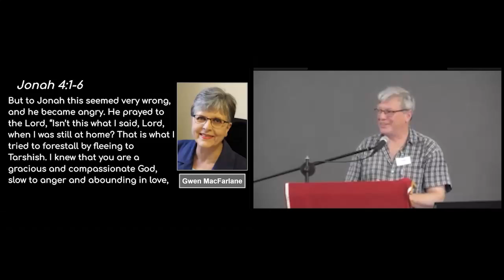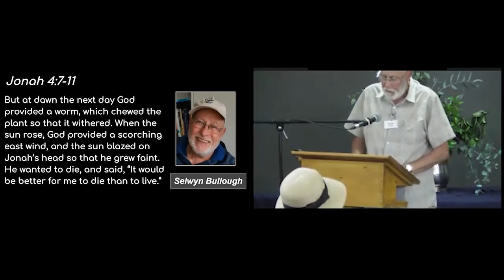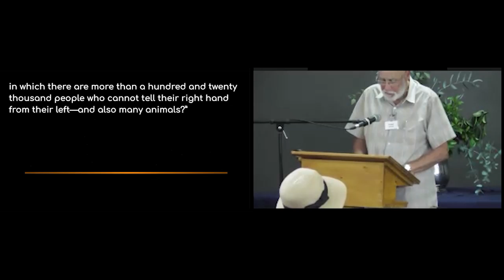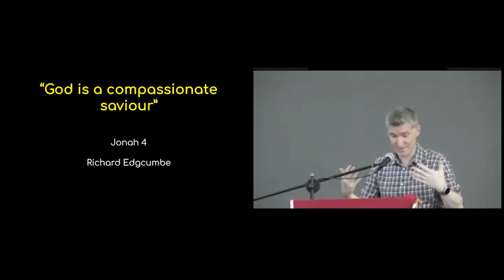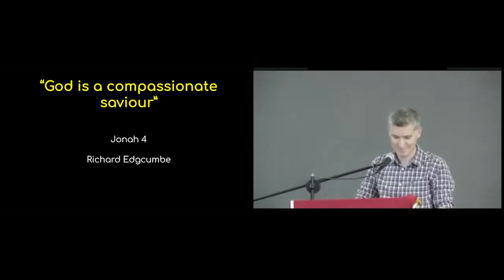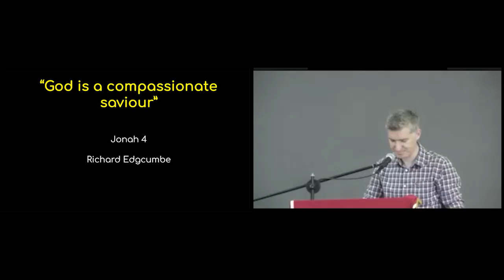CCH Sermon 2022-09-25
Jonah 4v1-11 - God is a compassionate saviour - Richard Edgcumbe